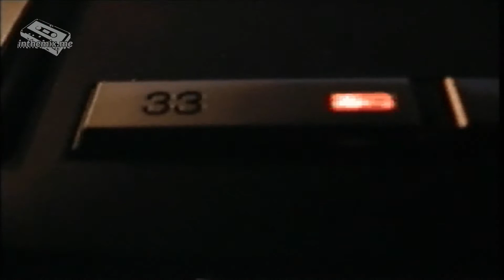Lucio Caro broadcasting at inthemix.me nightflight to chicago #54 HD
Lucho Caro broadcasting playing house with Djs Paz, Just Lance and Giano Lujan as special guest from U.S.A.

Dubai 2011